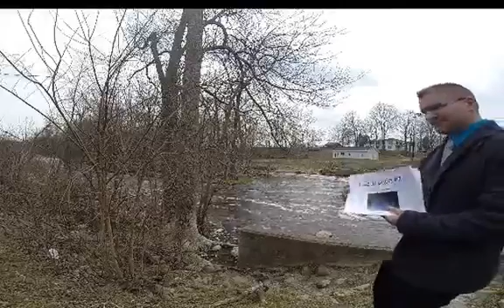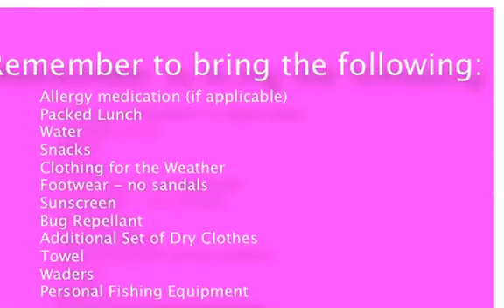Fulton Schools Salmon Release Lab Stations